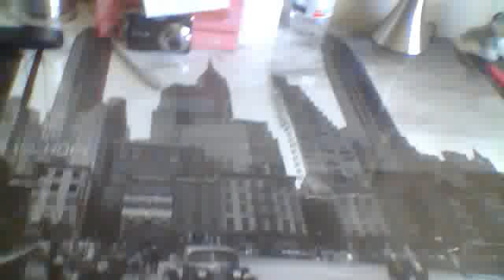vidéo de ma chambre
ma chambre